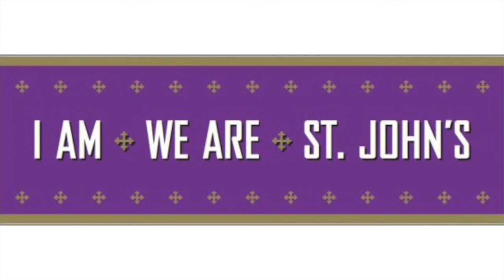Ellis Warren ..... I am . We are . St.John's.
Three-year-old Ellis tells why she likes St. John's Cathedral.